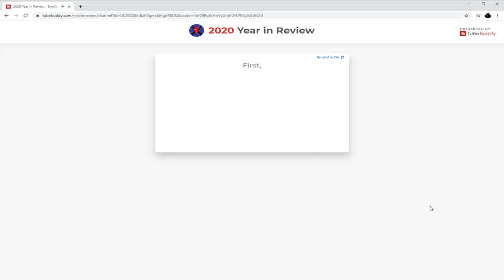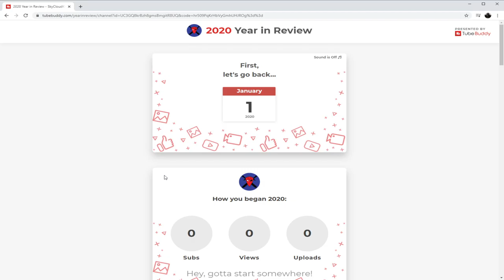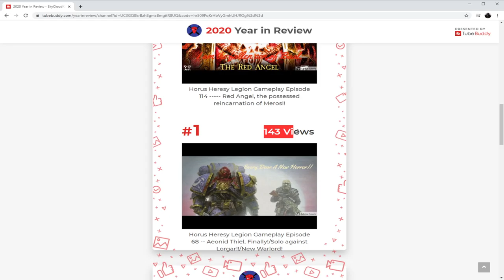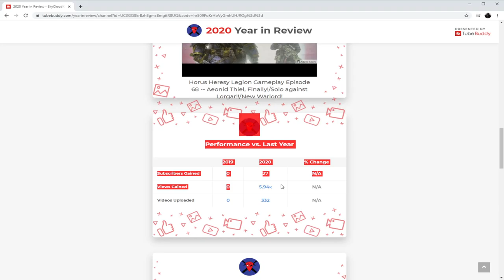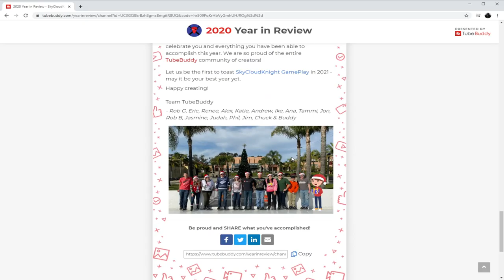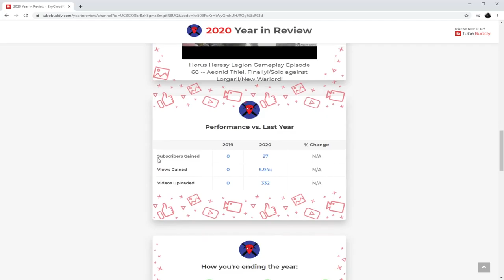Review the Year!!!